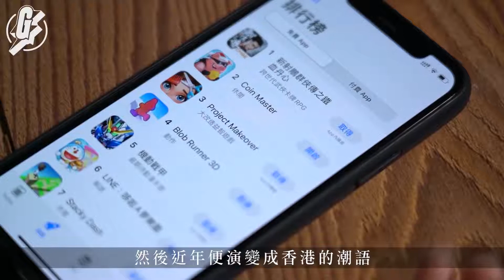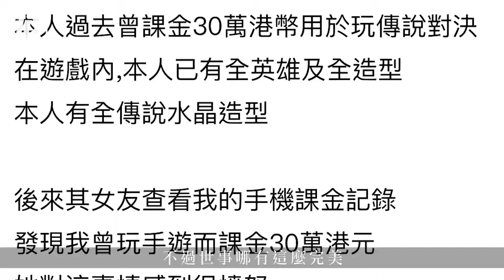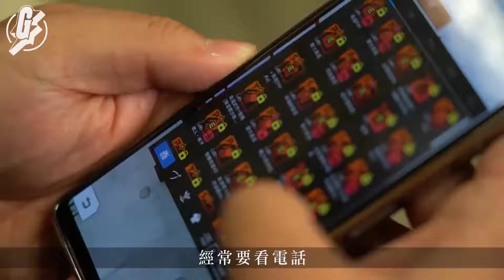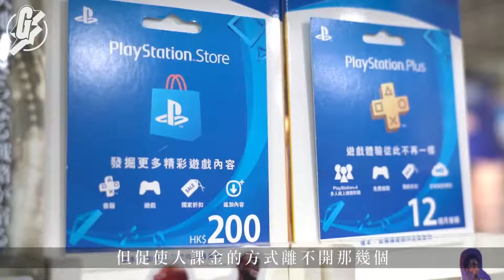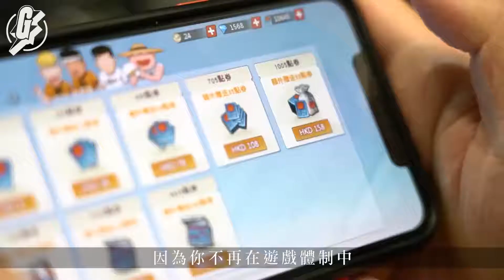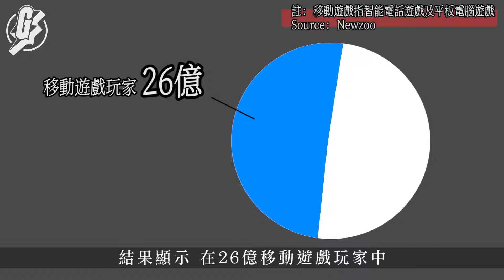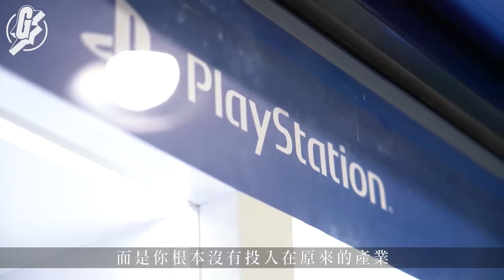20210215 情侶談課金｜港男月課過千打機冷落女友最終分手不後悔